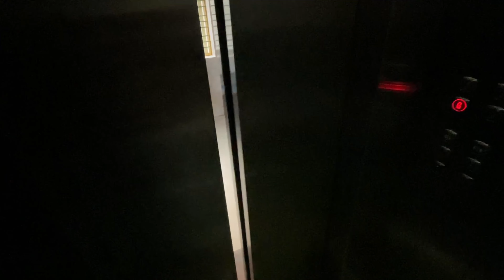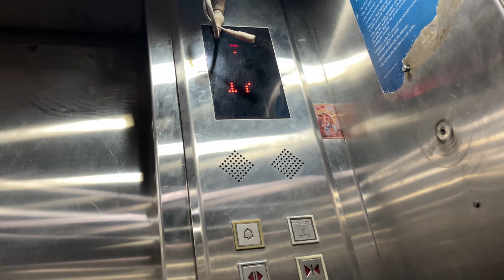Murdeshwar Temple Day and night views don’t miss 😍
Gokarna is a small town located in the Uttara Kannada district of Karnataka state in South India. It is situated on the western coast of India and is known for its beautiful beaches, temples, and natural beauty.

Gokarna is considered a holy place and is an important pilgrimage center for Hindus. The town has several temples, including the famous Mahabaleshwar temple dedicated to Lord Shiva.

Gokarna is also known for its pristine beaches, which attract a lot of tourists every year. Some of the popular beaches in Gokarna are Kudle Beach, Om Beach, Half Moon Beach, and Paradise Beach. These beaches are known for their clean white sand, turquoise waters, and breathtaking views of the Arabian Sea.

Apart from the beaches and temples, Gokarna is also known for its trekking trails, water sports activities, and Ayurvedic treatments. The town has a unique culture and a laid-back vibe that makes it a popular destination for backpackers and solo travelers.

Overall, Gokarna is a beautiful destination that offers a perfect blend of spirituality, adventure, and relaxation.

Murudeshwar, a town in Karnataka, India known for its beaches, temples, and natural beauty:

South Indiatourism